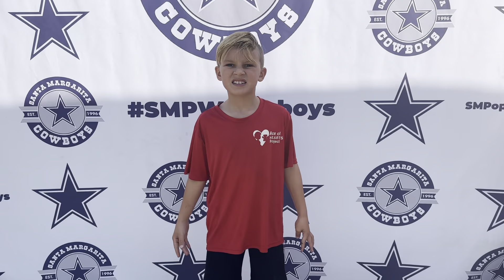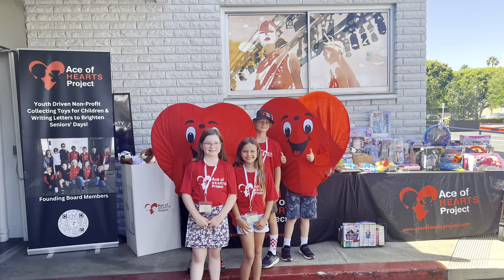Ace of Hearts Project: Summer 2024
Ace of Hearts Project kids participated in several events this summer to help senior citizens and kids in the community!